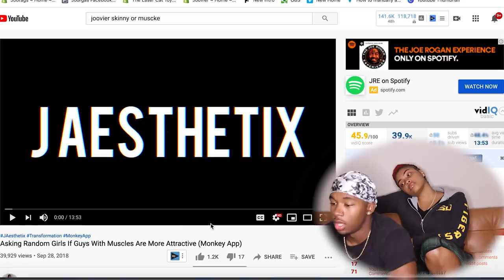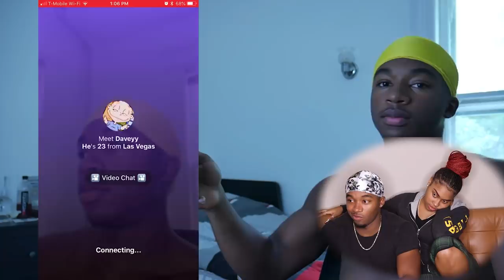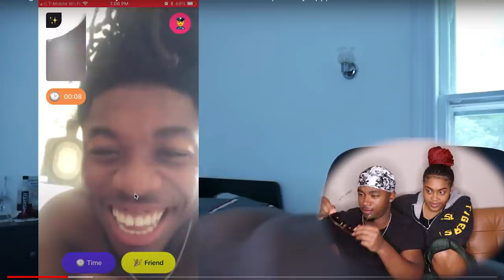My Girlfriend Reacts to My First Monkey App Video Picking Up Girls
Hey guys in this video Me and My Girlfriend react to my first time on the Monkey App Picking Up Girls